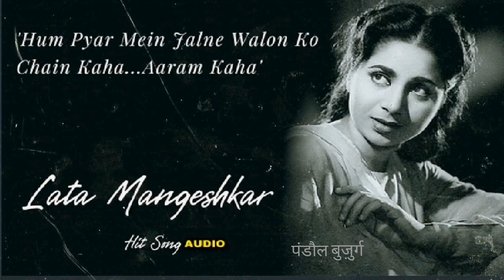हम प्यार में जलने वालों को चैन कहाँ, हाय, आराम कहाँ ham pyaar me jalanevaalo ko chain kahaa.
हम प्यार में जलनेवालों को चैन कहाँ, हाय, आराम कहाँ - ham pyaar me.n jalanevaalo.n ko chain kahaa.N, haay, aaraam kahaa.N

चित्रपट / Film: जेलर-(Jailor)

संगीतकार / Music Director: मदन मोहन-(Madan Mohan)

गीतकार / Lyricist: राजिन्दर क्रृष्ण-(Rajinder Krishan)
गायक / Singer(s): लता मंगेशकर-(Lata Mangeshkar)cc